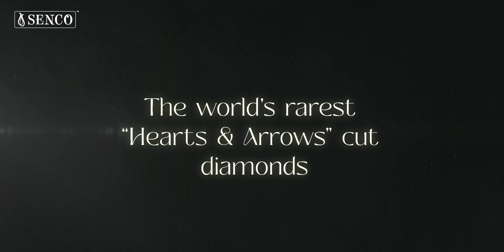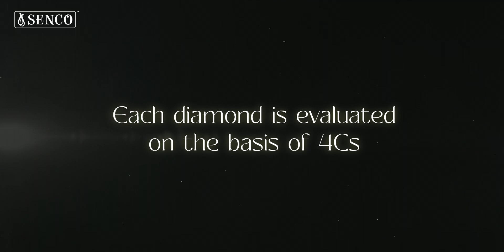Senco Perfect love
Experience the exquisite craftsmanship of Perfect Love Diamonds! Each gem is meticulously crafted with 50% more precision, ensuring a rare find, with only 0.03% of diamonds worldwide meeting our meticulous standards. Perfectly cut to reveal  'Hearts & Arrows', our Perfect Love solitaires radiate fire and brilliance like no other. Shine certified by Gemex, USA.